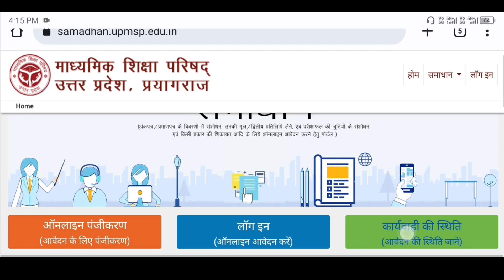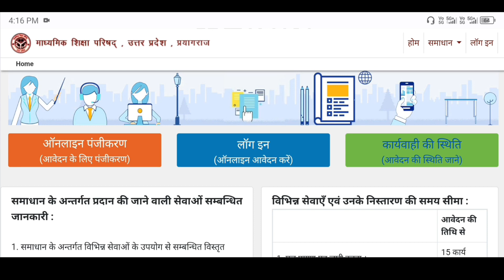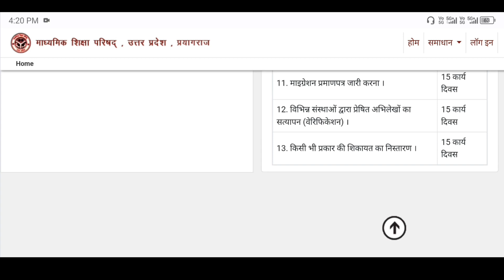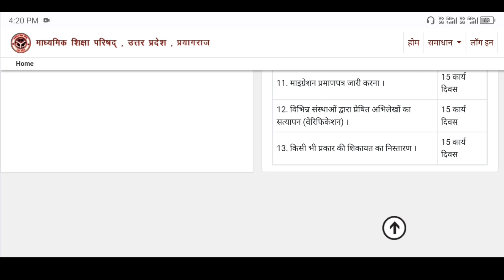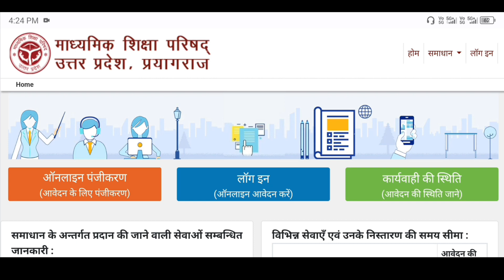यूपी बोर्ड मार्कशीट करेक्शन सिर्फ 15 दिनों में घर बैठे। marksheet correction up board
यूपी बोर्ड अंक पत्र संशोधन घर बैठे ही अपने
मोबाइल से करना सीखे समाधान पोर्टल द्वारा
UP Board Good News
up board samadhan portal
Marksheet Certificate Correction Duplicate Online
UPMSP Samadhan Portal Apply
UP Board Marksheet Certificate सुधार कैसे करें  UPMSP Duplicate मार्कशीट Apply Online Process 2024
high school ki marksheet kho jane par kya kare
10th marksheet sanshodhan
marksheet ka sanshodhan kaise karen
marksheet me naam kaise change kare
marksheet me date of birth kaise change kare
marksheet me name edit kaise kare
marksheet me name change kaise kare
marksheet me certificate number kya hota hai
marksheet me father name kaise change kare
marksheet me naam kaise change kare mobile se
marksheet me surname add kaise kare
marksheet me name change karne ke liye application
marksheet me correction kaise kare
high school ki marksheet me name correction
high school ki marksheet kaise bhara jata hai
Marksheet me naam date of birth father
name kaise change kare
marksheet correction up board camp
marksheet correction kaise kare
marksheet name correction application
8th class ki marksheet me name kaise change kare
marksheet me naam kaise change kare up board
haryana board 10th marksheet name correction
marksheet me naam kaise change kare mp board
10th marksheet father name correction
12th marksheet me name correction rajasthan
10th marksheet name correction bihar board
c.g. board marksheet name correction
marksheet me name edit kaise kare mobile se
ba ki marksheet me correction kaise kare
10 12 marksheet correction
10 ki marksheet me name kaise change kare
10 ki marksheet kaise nikale
10 ki marksheet me name kaise change kare cbse
10 ki marksheet me date of birth kaise change kare
highschool marksheet me correction kaise karaye marksheet me name sudhar kaise karaye
marksheet Dob kaise chenge karaye
Marksheet me sudhar kaise karaye
Marksheet me name father's name mother name sudhar kaise karaye
Marksheet correction in Hindi
Marksheet sudhar full details
10 ka original marksheet kaise nikale
up board duplicate marksheet online apply
marksheet kaise download kare
upmsp login kaise kare
up board marksheet download
upmsp registration kaise kare
यूपी बोर्ड समाधान पोर्टल
यूपी बोर्ड मार्कशीट संशोधन कैसे करें
up board result sanshodhan
up board marksheet sanshodhan